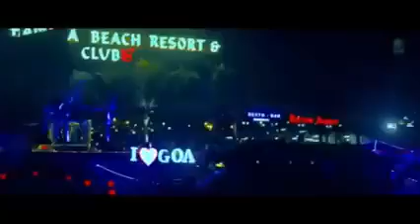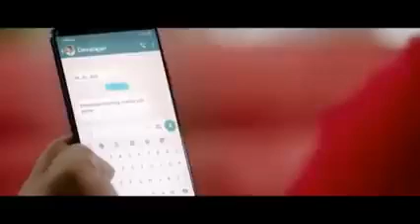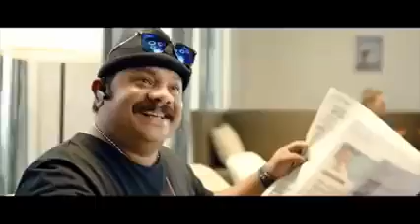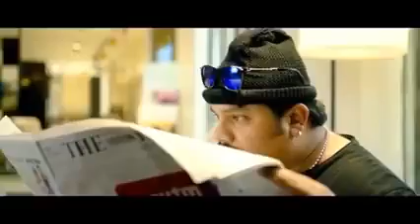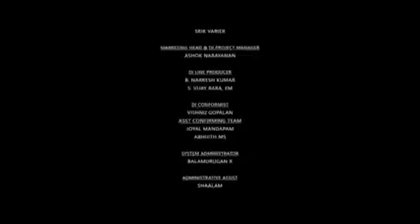Fancy Dress(2019)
Fancy Dress is a 2019 Indian Malayalam Language comedy film directed by Ranjith Saccariya and produced by Guinnes Pakru. The film starring Guinnes Pakru, Swetha Menon and Kalabhavan Shajon was released on 2 August 2019.The film had musical score composed by Ratheesh Vega.

Director: Ranjith Skaria

Producer: Guinness Pakru

Music director: Ratheesh Vegha

Screenplay: Ranjith Skaria, Guinness Pakru